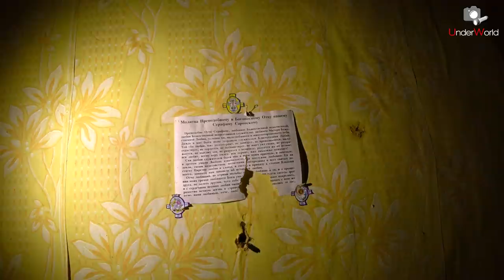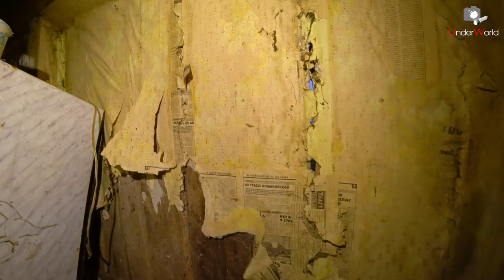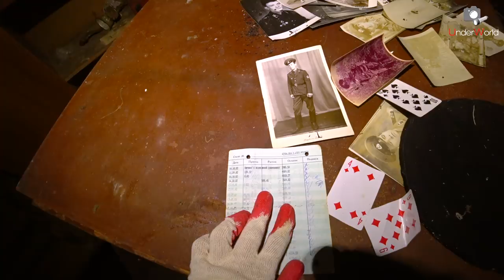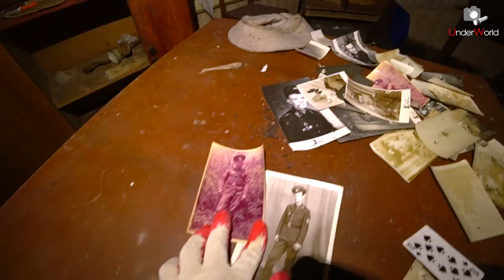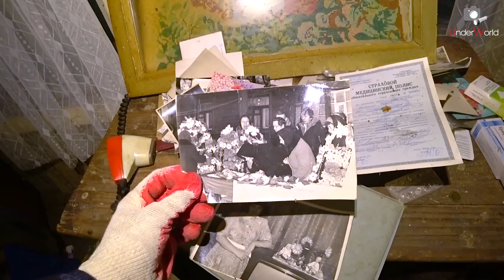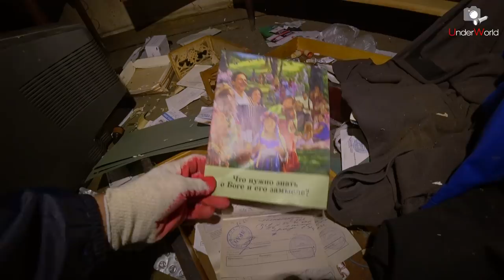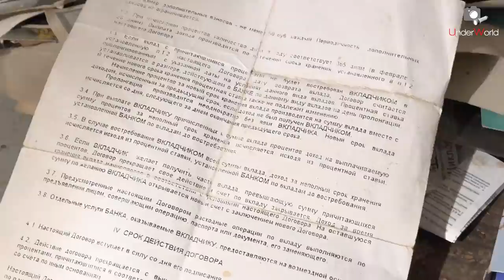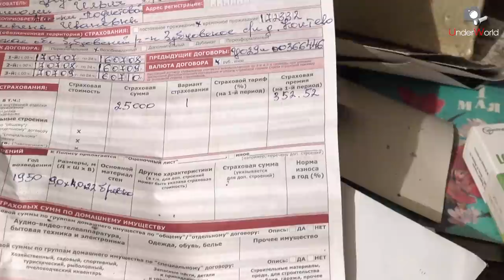Нашел заброшенный дом, где все сохранилось | Заброшенная Россия | Заброшенные деревни Тверской обл.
Смерть пожилых хозяев домов, отток молодёжи из деревень в города, отсутствие работы на селе — всё это с каждым годом ведёт к вымиранию русских сёл. И лидерство в этом печальном рейтинге держит Тверская область.

Чтобы посмотреть сохранившийся деревенский быт прошлых лет, я побывал в одной из многочисленных заброшенных деревень Тверской области, которая находится всего в паре километров от оживлённой трассы. В этой деревне среди опустевших домов можно найти, как совсем разрушенные, так и сохранившиеся почти нетронутыми.

В одном из домов совсем недавно умер хозяин, и внутри всё осталось, словно он вышел к соседям… Его личные вещи, старые фотографии, документы, домашняя утварь, посуда — всё это сохранилось на своих местах, в доме даже работало электричество.

00:00 Тверская область — лидер по заброшенным деревням
01:40 Странный заброшенный дом
07:29 Покинутый дом
12:20 Дом, где всё сохранилось после хозяев
22:27 Впечатления от заброшенной деревни